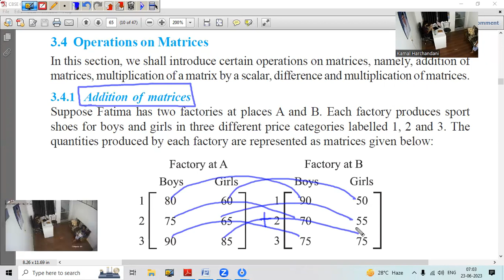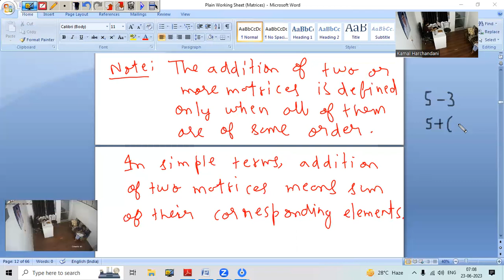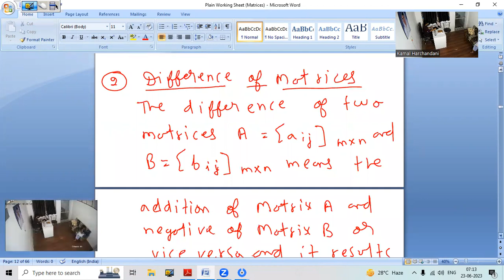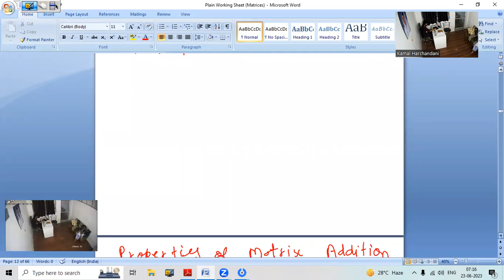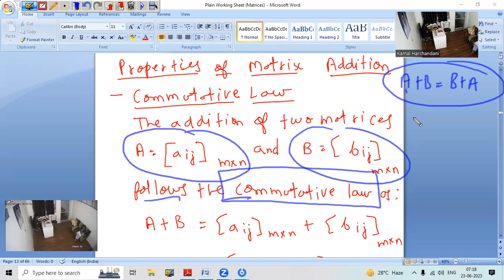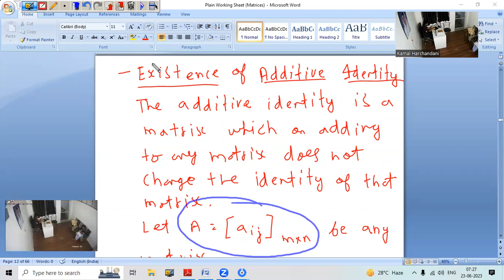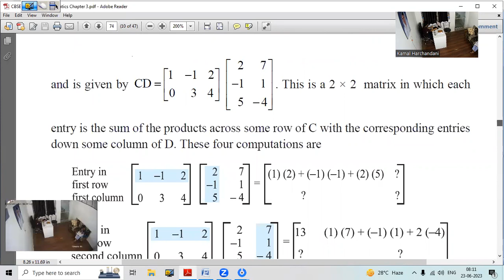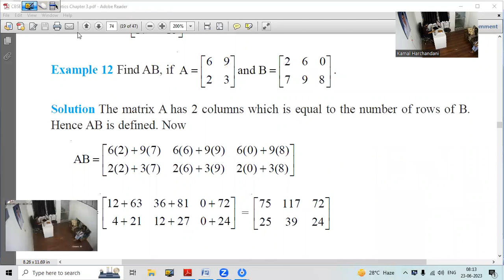23 June 23 Class 12th Maths (Matrices - Class 3)